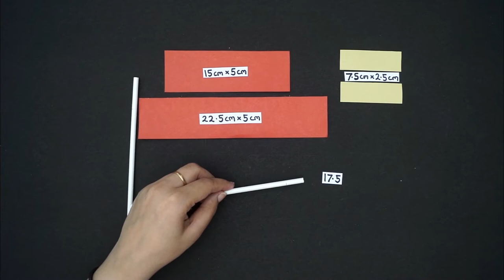Paper Pirate Ship Easy Tutorial | DIY Origami Pirate Ship Step By Step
Hey, guys! In this video, I present a Paper Pirate Ship Easy Tutorial, where you'll learn to make an Origami Paper Pirate Ship Step by step. I invite you to join me and enjoy this DIY Origami Pirate Ship tutorial.

2. Origami Butterfly: How to make a Simple Origami Butterfly. Easy Step by Step Origami Tutorial